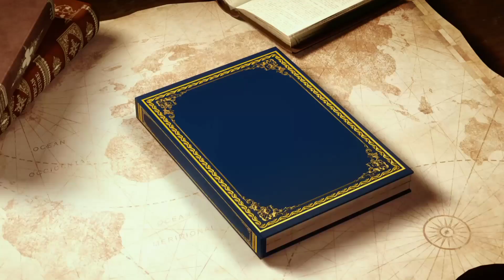मरने के बाद आत्मा कितने दिन तक घर में रहते हैं ||और क्या करता है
मरने के बाद आत्मा कितने दिन तक घर में रहते हैं ||और क्या करता है||sanatan Gyan Katha||garud puran ||thankYou Youtube पुराण,भगवान विष्णु,गरुड़,यमराज,मृत्यु,यमदूत,पुराण,प्रेत,मर्तक,मौत,
श्राद्ध,
पिंड कर्म,
श्राद्ध कर्म,
स्वर्ग,
यातना,
yatna,
पुण्य,
नर्क,
वैतरणी नदी,
रोना,
बाहर खड़ा होना,
भूख,
तेहरवी,
अंतिम संस्कार,
संस्कार,
भटकना,
मुक्ति,
वैष्णो पंथी,
वैष्णवी,
Vishnu,
आत्मा,
वैष्णव संप्रदाय,
जीवात्मा,
पुत्र,
dharm yoddha garud,
andekhi gatha,
dharam yodha garud,
garud full episodes,
full episode on sab,
a mighty warrior,
powerful adversaries, dharmarth,
dharm yoddha garud full episodes,
dharam yoddha garud full episodes,
garud serial
garud today full episodes
garud puran
यमराज
पुराण
मृत्यु
चित्रगुप्त
angad hasija
ankit raj
यमदूत
विष्णु
hindu mythology
दूत
विष्णु लोक
पुण्य
garud weekly episodes
पाप
प्रेत
धर्मार्थ
वैतरणी नदी
यमलोक
रोना
ब्रह्मा
नारायण
सजा
नगर
यातना
garud puran katha in hindi
dharma yoddha garud ep 107
garuda
kalyug ka ant
गरुड़ पुराण
गरुड़ पुराण कथा
dharma yoddha garud ep 100
dharma yoddha garud ep 104
garud puran katha
नर्क
स्वर्ग
garud puran in hindi
garud puran in gujarati
geeta